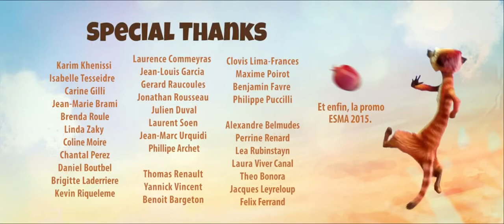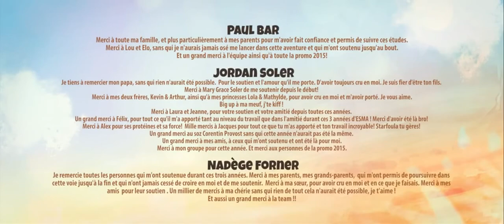Catch It Short Animation Film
Directors: Victor BESSE, Sébastien CAMRRUBI, Valentin DORNEL Benedict Maillet, Philip Monk. Music & Sound: José Vicente - Studio airmen Animated film produced as part of the 3D animation training school ESMA © ESMA - School of Artistic Trades

A group of meerkats lovingly tend to a beloved and unique fruit in the middle of the savannah.
One day, their peaceful existence is disrupted by a vulture intent on stealing their pride and joy.
Will the meerkats be able to get it back?